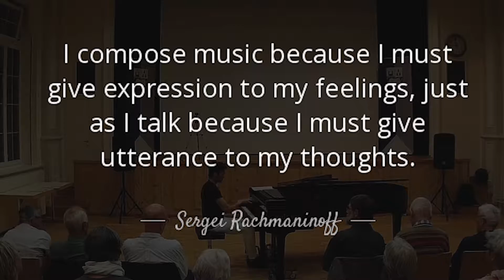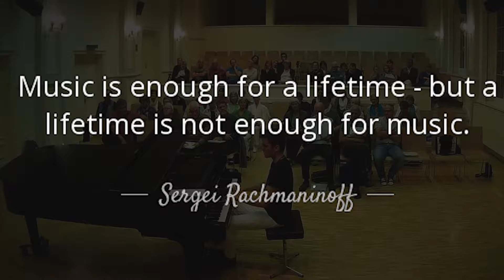Rachmaninov SUPER POWERFUL - Prelude G minor - The Piano Painter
from my * Europe FRIEND Tour * a special classical music time in SWITZERLAND ENJOY IT !